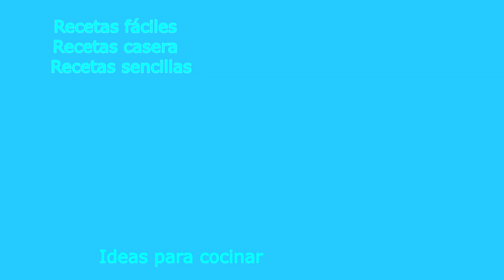GAZPACHO DE CEREZAS